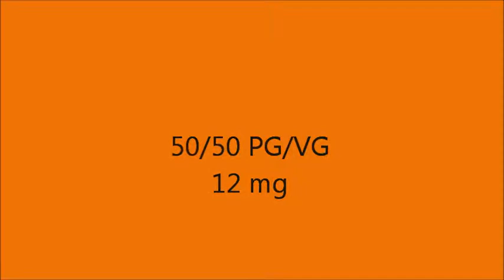Flue Cured (Smokin Crow/Mountain Vapor)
E-Liquid Review